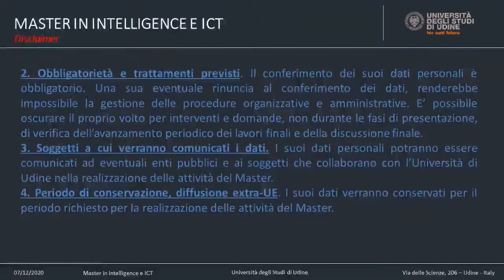Intervento Adolfo Urso Università di Udine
Giornata inaugurale del Master in Intelligence